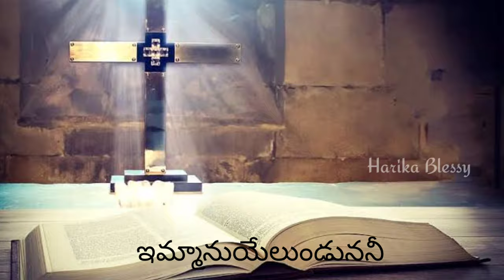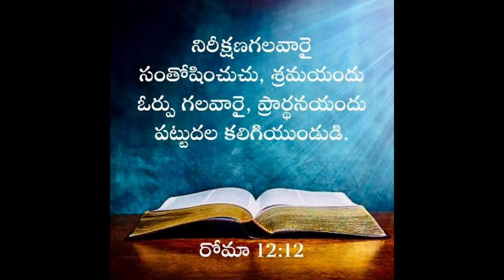శ్రమలందు నీవు నలిగే సమయములో (Cover) || Ft. Dr. Harika Blessy || Latest Telugu Christian Song 2020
Rejoicing in HOPE , Patience in TRIBULATION , Persistence in PRAYER. Romans 12:12.
vocals : Dr. Harika Blessy.
original song by : Sis . Hana joyce.